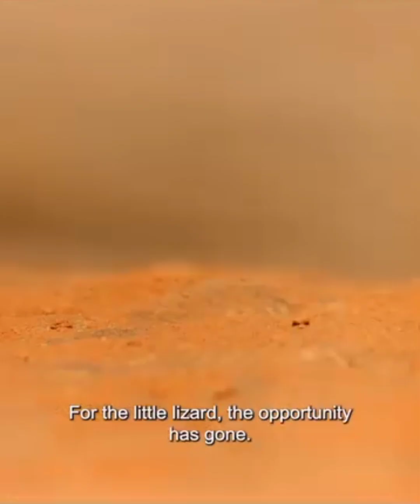The Jurassic Wolrd [ ยุคแห่งจูราสสิค เวิลด์ ]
👉ติดตามเรื่องราวอื่นๆได้ที่แฟนเพจ facebook ของเรา 🔗